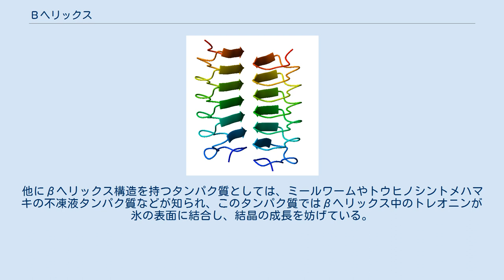Βヘリックス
一本鎖左巻きの、トウヒノシントメハマキの不凍液タンパク質 二本鎖右巻きの、ミールワーム不凍液タンパク質 βヘリックス（ベータヘリックス）は、2つ若しくは3つの平行βシートがらせん状になった、タンパク質の二次構造のひとつである。
この構造はヘリックス内の水素結合、タンパク質間相互作用、金属イオンの結合などによって安定化される。
 最も単純な構造のβヘリックスは、2層のβシートをグリシンに富む6残基のループで繋いだものである。
ループにはカルシウムイオンを結合するためのアスパラギン酸残基が必ず含まれる。
 三本鎖らせん構造は歪んだ三角柱を形成し、それぞれの面はヘリックス内水素結合に対し平行になっている。
3つのシートのうち繰り返しモチーフを含む1つは、二本鎖らせんを作る他の2つに対して曲がっているように見える。
ループで繋がった他の2つのシートは任意の長さを持ち別のドメインを持つこともある。
右巻きのものにも左巻きのものも、特徴的な6残基の繰り返し配列を持っている。
三本鎖構造は二本鎖構造よりかなり長いことが知られている。
 βヘリックスはペクチン酸リアーゼを構成するものが最初に発見された。
これは7残基で1回転し、1回転当たり34Å進むものだった。
またP22ファージは、13残基で1回転し、1回転当たり200Å進むβヘリックス構造を持つ。
この内部には核がなく密に詰まっていて、疎水残基と荷電残基が塩橋によって中和されている。
 ペクチン酸リアーゼもP22ファージのタンパク質も右巻きであり、左巻きのものはUDP-N-アセチルグルコサミンアシルトランスフェラーゼや古細菌の炭酸脱水酵素などの酵素に見られる。
他にβヘリックス構造を持つタンパク質としては、ミールワームやトウヒノシントメハマキの不凍液タンパク質などが知られ、このタンパク質ではβヘリックス中のトレオニンが氷の表面に結合し、結晶の成長を妨げている。